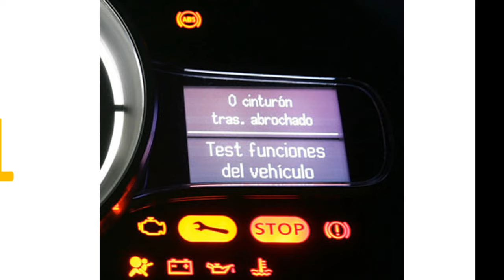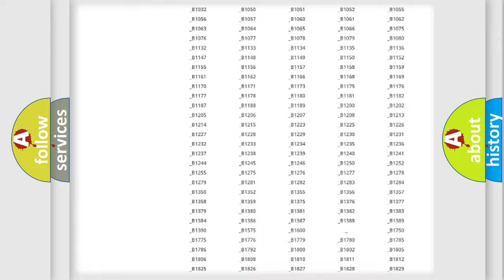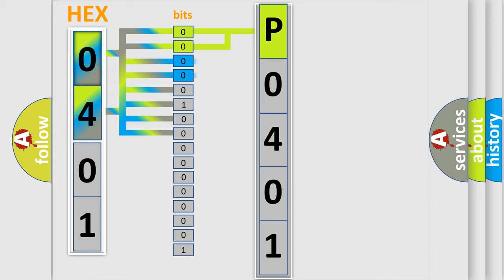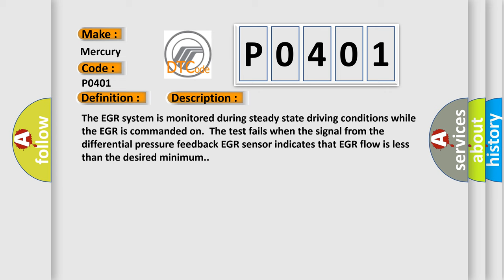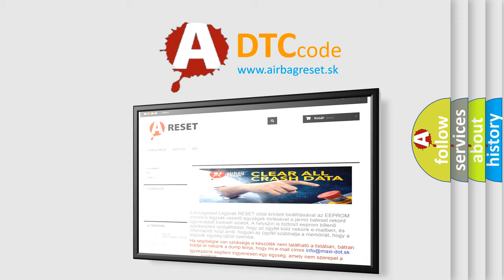DTC Mercury P0401 Short Explanation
Contents:
0:21 Basic DTC analysis according to OBD2 protocol standard.
1:48 Insight into programming
2:58 A diagnostically understandable description of the Diagnostic Trouble Code
3:05 Basic error definition

Make:
Mercury
Code:
P0401
Definition:
Exhaust Gas Recirculation (EGR) Flow Insufficient Detected
Description:
The EGR system is monitored during steady state driving conditions while the EGR is commanded on.The test fails when the signal from the differential pressure feedback EGR sensor indicates that EGR flow is less than the desired minimum.
Cause:
Vacuum supplyEGR valve stuck closedEGR valve leaks vacuumEGR flow path restrictedEVR circuit short to voltageVREF open to differential pressure feedback EGR sensorDifferential pressure feedback EGR sensor downstream hose is off or pluggedEVR circuit openVPWR open to EGR vacuum regulator solenoidDifferential pressure feedback EGR sensor hoses are both offDifferential pressure feedback EGR sensor hoses are reversedDamaged EGR orifice tubeDamaged EGR vacuum regulator solenoid
Diagnosis:
Carry out the key ON engine running (KOER) self-test and look for DTC P1408 as an indication of a hard fault. If DTC P1408 is not present, look for contamination, restrictions, leaks, and intermittent concerns.